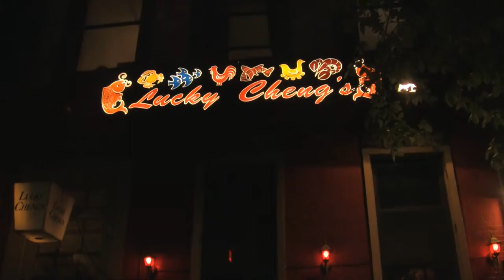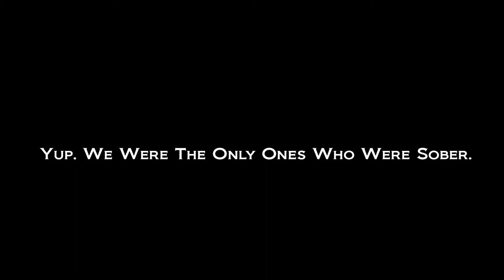Lucky Cheng's Drag Queen Karaoke Review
We checked out the Lucky Cheng's Drag Queen Karaoke Revue in New York City, and it was a blast.

It's clear that this is where your money's going. The ladies—and funnily enough, the main attractions were a Japanese drag queen and her Chinese counterpart—were fun, feisty, and forward, getting the whole crowd into the action. And yes, it was bachelorette party central, but being perfectly sober while everyone around you is completely blottoed is an entertaining experience in itself, especially when it came time to start belting out those old Bon Jovi songs (you bet there were Jersey girls in the house). Add a few live-out-loud, larger-than-life drag queens to the mix, and you've got one hell of a show.